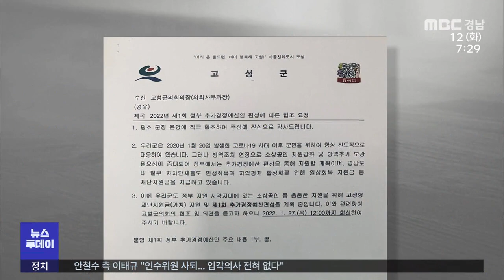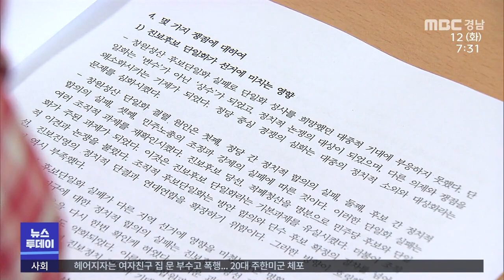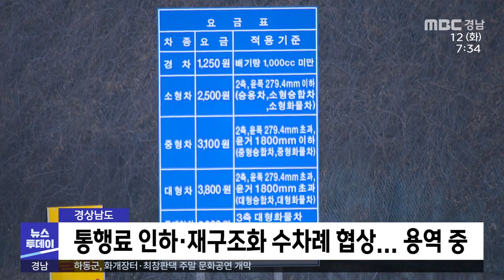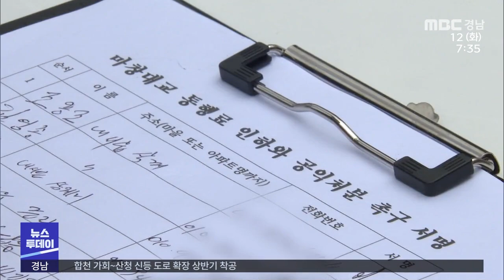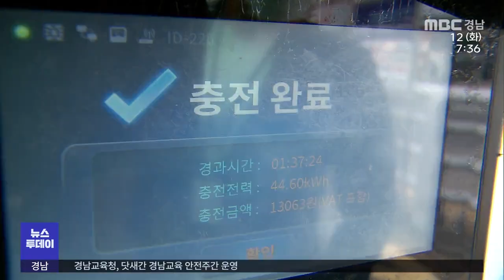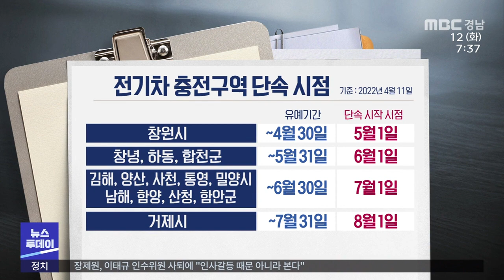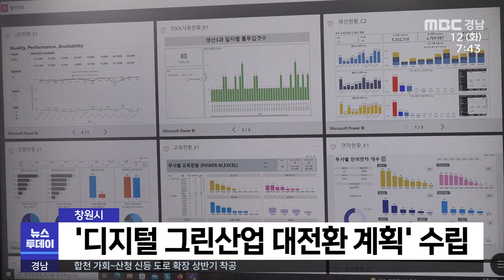뉴스투데이 220412 MBC경남